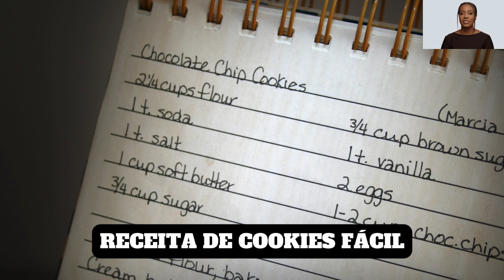RECEITA DE COOKIES FÁCIL